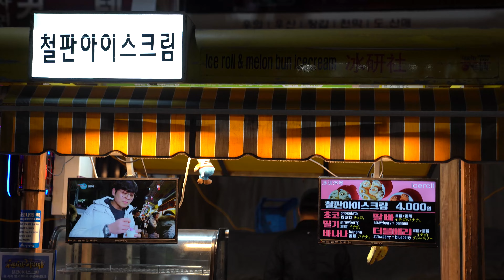대구 서문시장 야시장 - 철판 아이스크림 | Ice Cream Roll | korean street food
철판 아이스크림 Ice Cream Roll  - 기본 (4,000원/KRW) (USD 3.5)